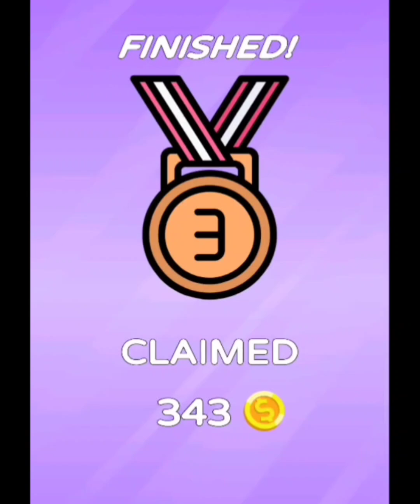Marble Run 3D Game 290